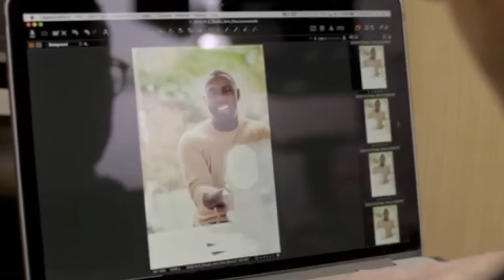Idris & Sabrina Elba: A Love Story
In this heartwarming video, we dive into the beautiful love story of Idris and Sabrina Elba, a couple whose bond only grows stronger with time. Join us as we explore their journey of love, commitment, and the joy they’ve found. From their glamorous red carpet appearances to their quiet moments of togetherness, Idris and Sabrina show us that love truly knows no age. Celebrate with us as we honor this inspiring couple and their enduring romance!